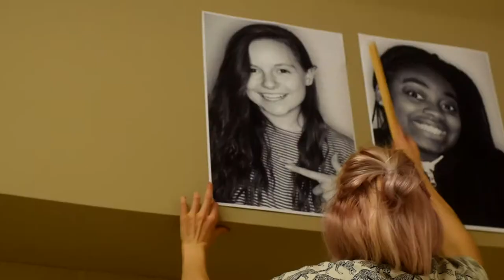PBHS Inside Out Project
The Inside Out Project is an annual photo project inspired by Street Artist JR. Paint Branch has taken it and adapted it to celebrate everyone who is a part of the school community. As one of Art Club’s publicists, I put together this video to showcase the project.

Talent: B. Salem

Song: Serenity - Aakash Gandhi

Tech:
- Shot w/ Nikon D5500
- Edited w/ Vegas Pro 15